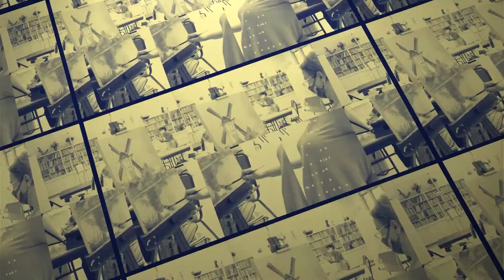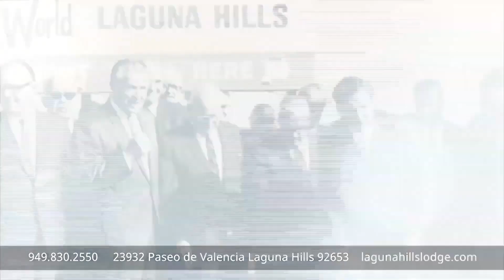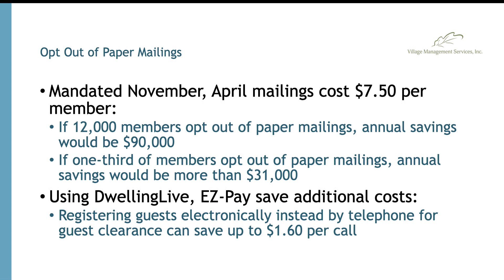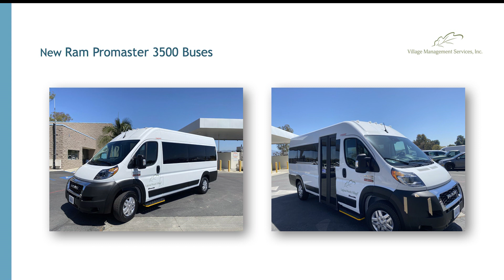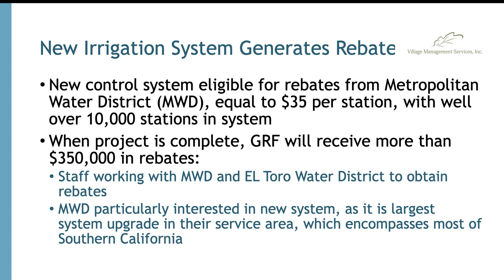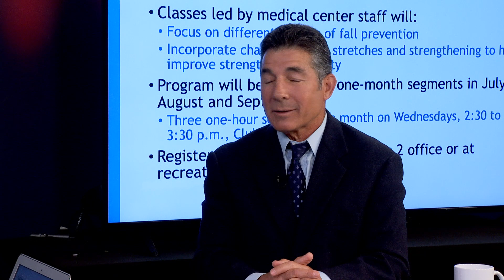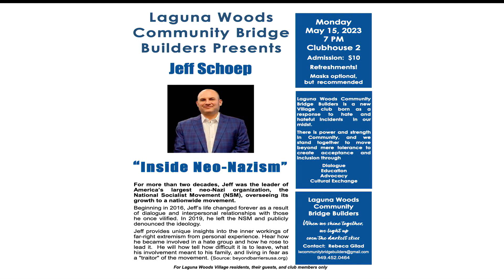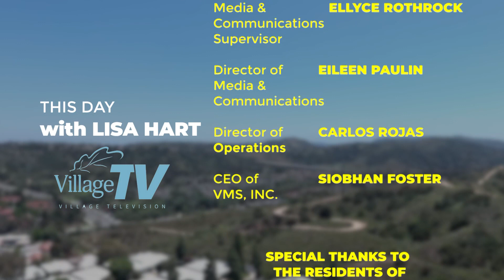ThisDay, May 2, 2023